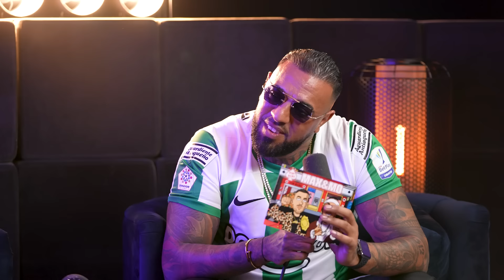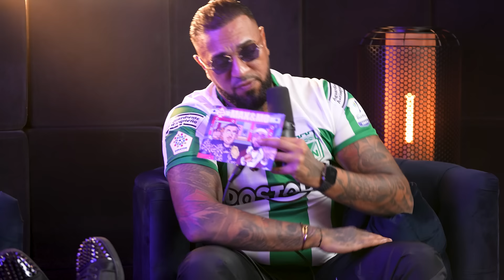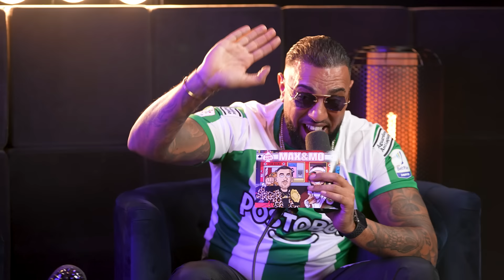SCHLÄGEREIEN im Rotlicht 🥵 Heftige Bahnhof-Stories mit Max & Mo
In der heutigen Podcast-Folge sprechen Max & Mo über ihre heftigsten Schlägereien im Bahnhofsviertel, diskutieren aktuelle Probleme im Rotlicht und beantworten in einer speziellen Rubrik die Fragen ihrer Community. Spannende Einblicke, heiße Themen und ehrliche Antworten – hört rein! 🎙️

Wir möchten klarstellen, dass auf diesem Kanal Gewalt nicht verherrlicht werden soll. Wir freuen uns darauf, mit euch eine respektvolle Community aufzubauen.

🎥 Eine 1TAKE FILMS Produktion
Redakteur, Creative und Produktionsleiter - Tristan Richter
Kameraleitung - Bilal Falkou
Animation - Marcel Birkel
Tonleitung & Sounddesign - Berkay Karaca
Creative Producer & Showrunner - Erhan Dogan